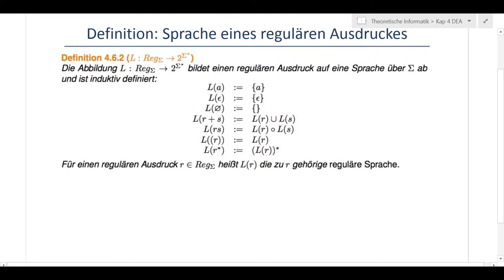45. Video Theoretische Informatik WS 13/14 - Sprache eines regulären Ausdruckes - unistreams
45. Video der Lehrveranstaltung Theoretische Informatik von Prof. Dr. Morisse von der Hochschule Osnabrück aus dem Wintersemester 2013/14.

Das 45. Video beschäftigt sich mit der Sprache eines regulären Ausdruckes.